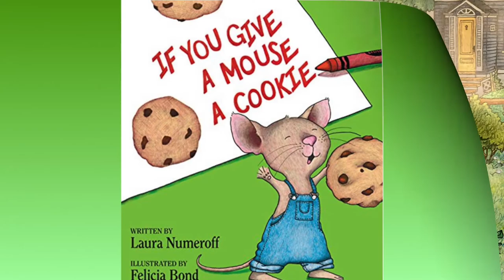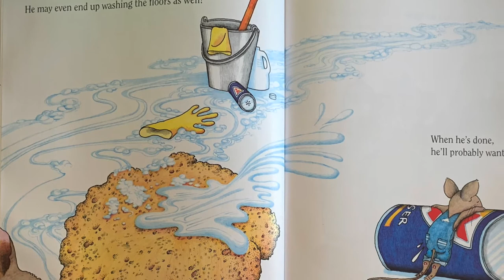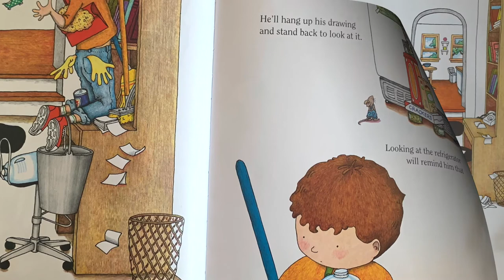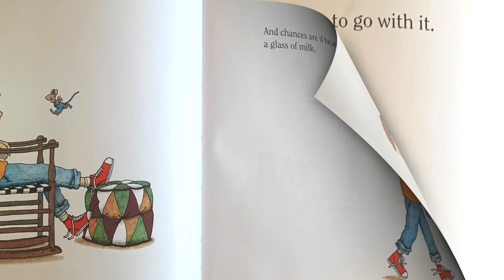Read Aloud | If You Give A Mouse A Cookie by Laura Numeroff | CozyTimeTales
Today's read aloud is about about a clever mouse who wants more than a cookie.

Purchase this book: